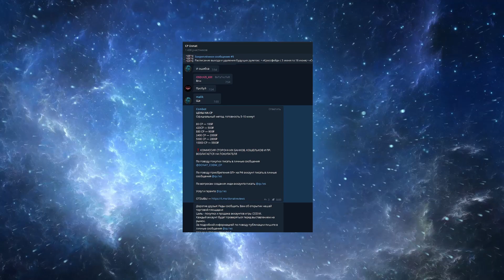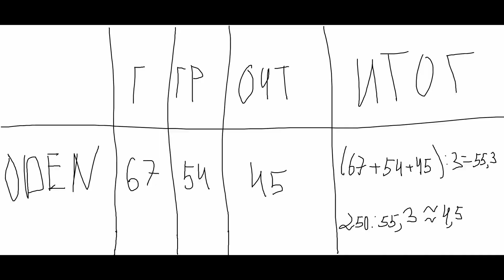ОДЕН ЛУЧШЕЕ ОРУЖИЕ СЕЗОНА? СБОРКА НА ОДЕН В CALL OF DUTY MOBILE | tiny toon codm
Здарова, дружище! Ты на канале у самого интеллигентного игрока Call of Duty mobile. В сегодняшнем ролике я расскажу тебе про новую штурмовую винтовку в call of duty mobile оден. Расскажу тебе все его характеристики, покажу свою сборку на оден и помогу разобраться, стоит ли вообще он твоего внимания.

🐰IGN: TinyToon
🐰Team: GATE-13
🐰Device: IPAD 6 MINI
🐰4 fingers+full gyro